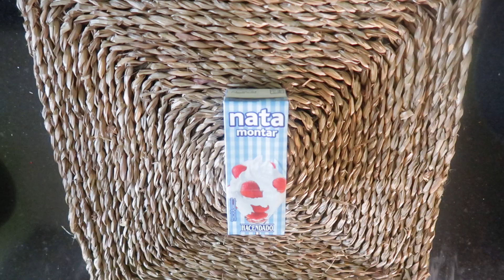🍦 HELADO Casero PLATANO 🍌 Nueces y Chocolate 🍫 Chunky Monkey estilo Helado BEN & JERRY´S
✅ Como hacer un HELADO CASERO de CHOCOLATE Platano y Nueces SIN MAQUINA , el AUTENTICO helado BEN & JERRY´S casero CHUNKY MONKEY 👇👇👇👇👇👇👇👇👇👇👇

Si llegaste a LEER esto y te encanta el HELADO pon en los comentarios un 🍦 y te dare un 💕

Presentación 00:00
Ingredientes  00:12
Preparación   01:21
Resultado       13:49
Despedida      14:10